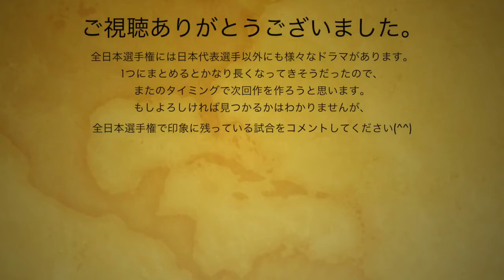【卓球】全日本卓球選手権の中でのドラマを振り返る【名勝負,名場面】Part1